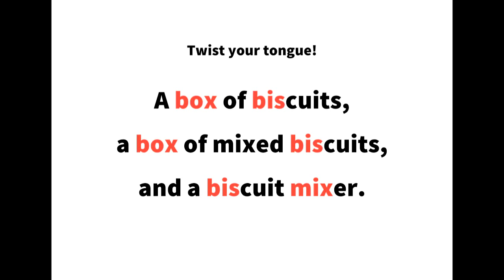英語よみきかせリズミクス Biscuit 00